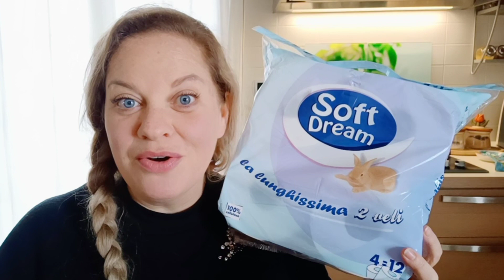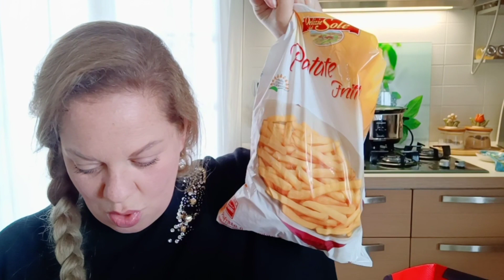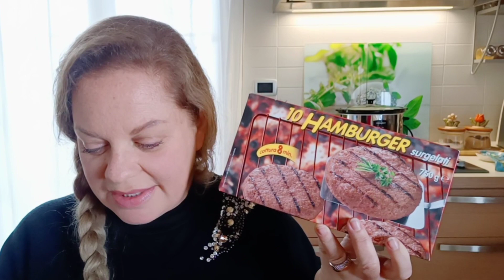SPESA DA EUROSPIN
👉PROVA AMAZON MUSIC UNLIMITED GRATIS PER 3 MESI

COSA USO PER REGISTRARE E MONTARE I VIDEO:
HUAWEII P9
PANASONIC DMC-FZ300
MICROFONO COMPATTO RODE
RING LIGHT
HD ESTERNO MAXTOR
SOFTWARE EDITING VIDEO:
WONDERSHARE FILMORA
E
KINEMASTER.

AMAZON SHOP